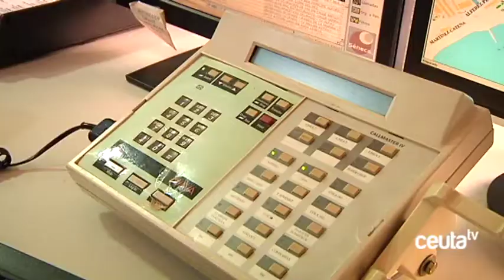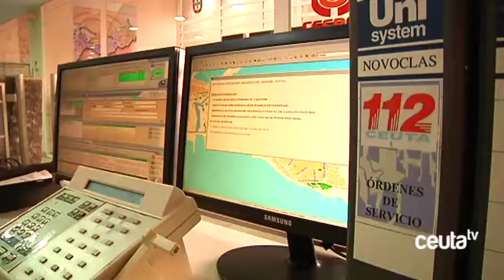El trabajo del 112, desde dentro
¿Qué hay al otro lado del teléfono cuando llamamos al 112? ¿Cómo actúan los operadores cuando reciben el aviso de alguna emergencia? Ceuta Televisión se ha adentrado en el Centro de Emergencias del 112 para resolver todas estas preguntas.